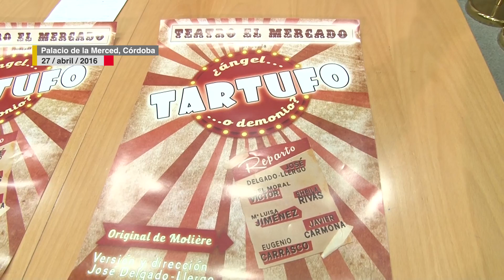Presentación del estreno ‘El Tartufo’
Presentación del estreno nacional de ‘El Tartufo’

Asistentes:

Marisa Ruz, delegada de Cultura de la Diputación de Córdoba

Francisco Adame, concejal de Juventud del Ayuntamiento de Lucena

José Delgado, miembro de la compañía de Teatro El Mercado Cor